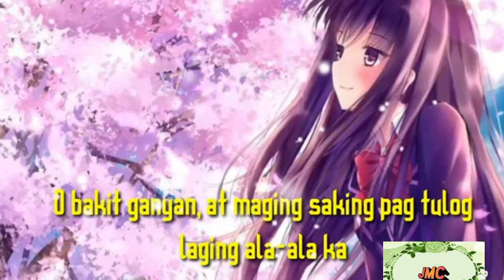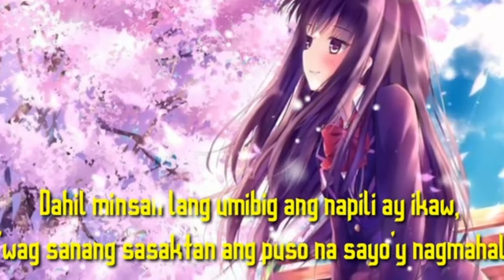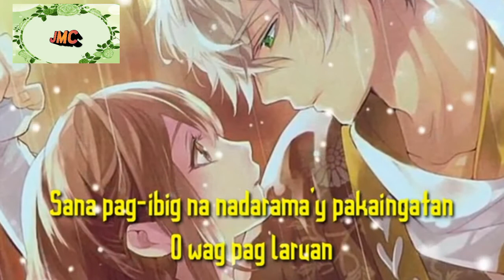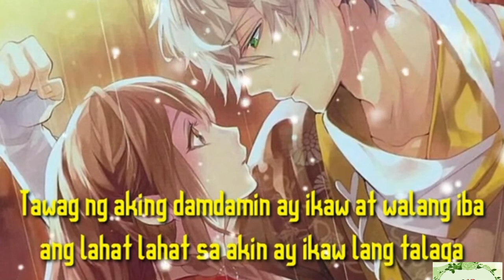Mahal Ka Sa Akin w/Lyrics- Tanya